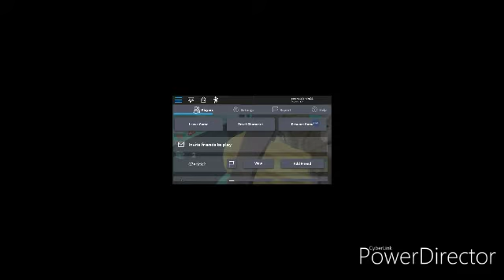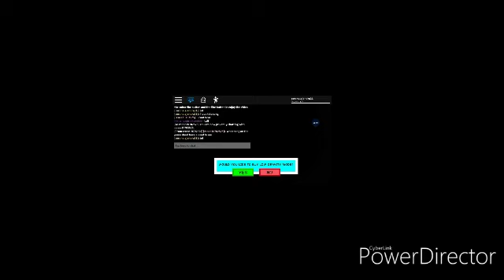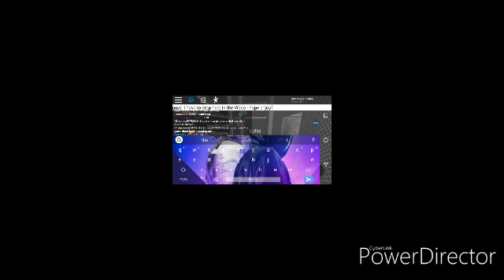Escape form hotel 😮😮